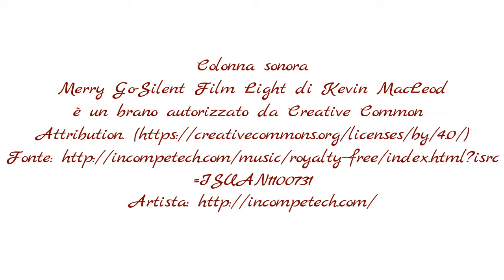Sformatini di couscous con porcini e fontina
Semplicemente deliziosi! Provateli!